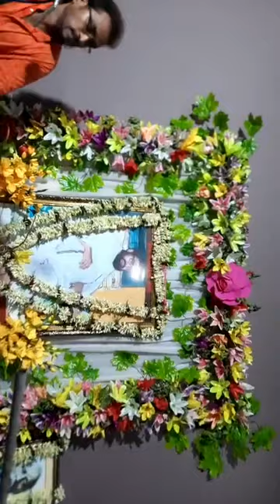🔱🌹𝙍𝙖𝙢 𝙉𝙖𝙧𝙖𝙮𝙖𝙣 𝙍𝙖𝙢🌹🔱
Parampita janmo siddho Thakur Sri Sri Balak Brahmachari Maharaj's
Boidik Sangeet"
by Sri Nandu Dutta
organised by
"SANTAN DAL" Bela Nagar,
Hooghly
at the resi. of Sri Pradipta Debnath
on 07/05/2022

Ashis Guha
RNR
Kolkata, India.
mixes
music
Bhajan Kirtan
(GKK)